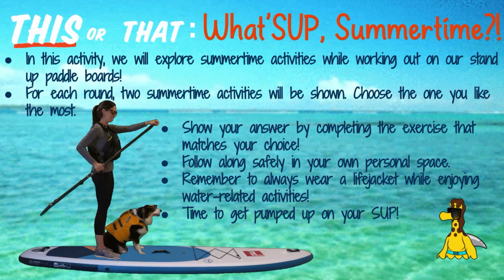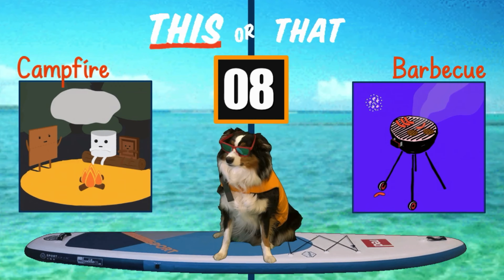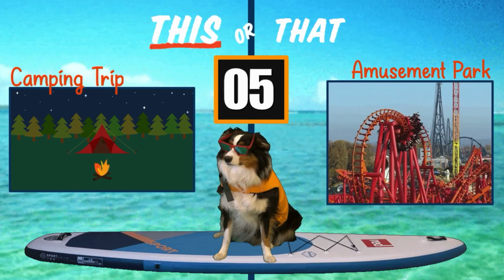This or That: What'SUP Summertime?!